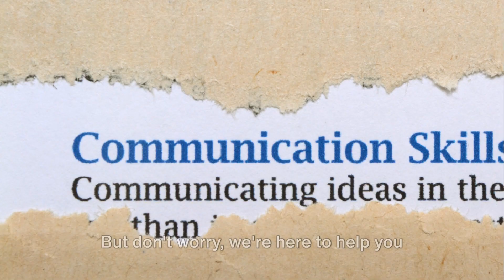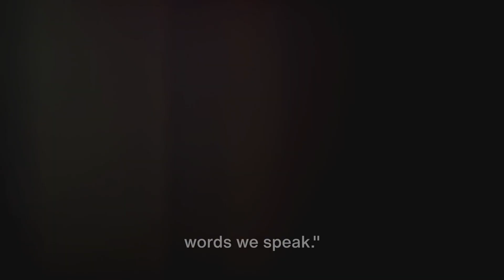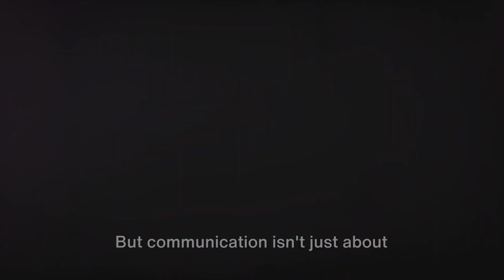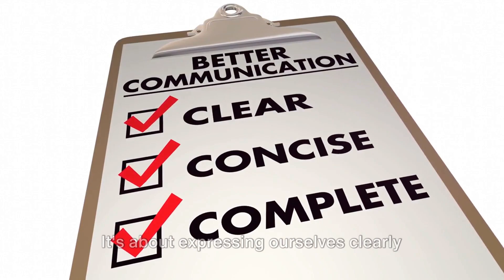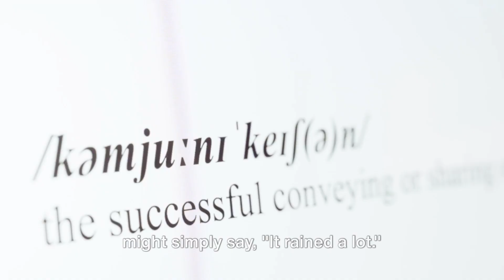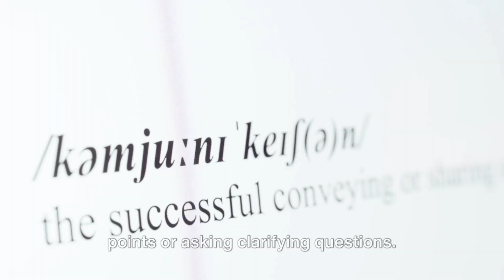How to improve your communication skills | Do this to improve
In this transformative video, we are diving deep into the path to success with our comprehensive guide on buildinga positivemindset! In this transformative video, we delve deep into the world of selfdevelopment, providing practical tips and strategies to help you chart your course towards achievement.

Join us on this empowering journey to turn your dreams into reality! With our guidance and support, you have the power to unlock your full potential and create the life you've always dreamed of.

Thank you for choosing to invest in yourself, and we can't wait to see where this journey takes us.